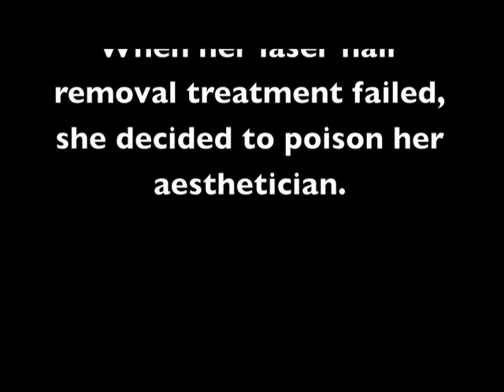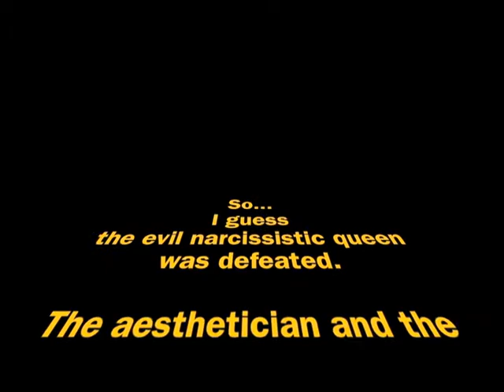a very fairy pole tale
an evil witch poisons her aesthetician